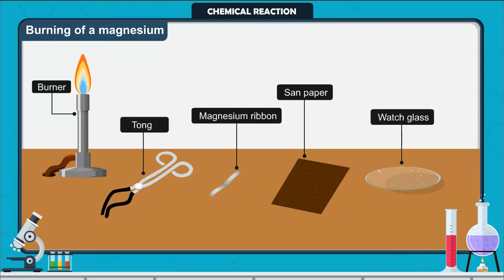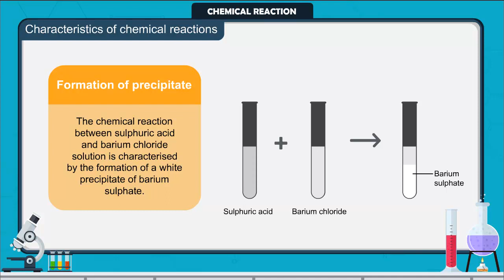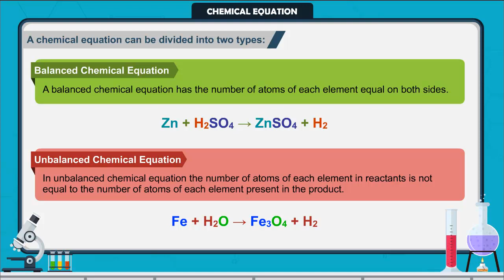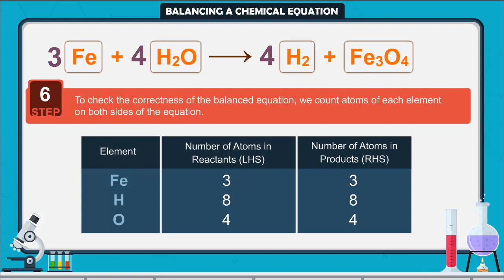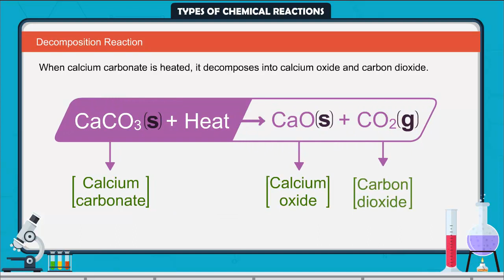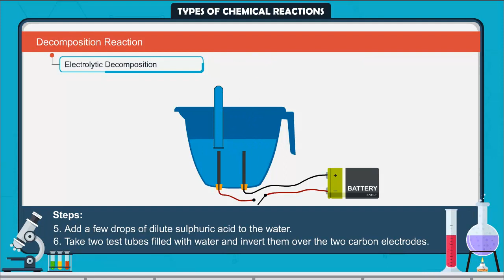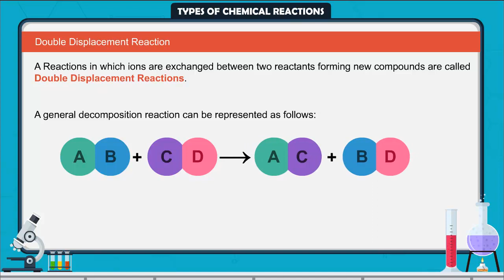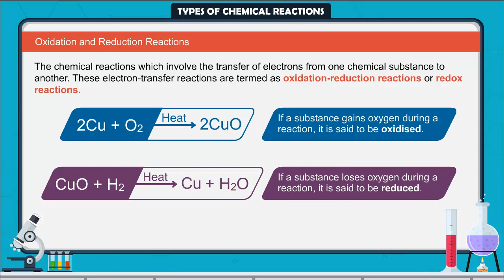Chemical Reaction and Equation | Balancing of chemial equation | Classification of Chemical Equation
Whenever a chemical change occurs, we can say that a chemical reaction has taken place.  In a chemical reaction, a new substance is formed which is completely different in properties from the original substance. The transformation of chemical substance into another chemical substance is known as Chemical Reaction..
Representation of chemical reaction using symbols and formulae of the substances is called Chemical Equation. Chemical equations were first formulated by the French chemist Jean Beguin in the year 1615.

A chemical equation can be divided into two types:
(a) Balanced Chemical Equation
(b) Unbalanced Chemical Equation

Do you know Chemical reactions are of 5 types:
Combination Reaction
Decomposition Reaction
--- Decomposition reaction also divided into 3 types these are
Thermal Decomposition,
Electrolytic Decomposition,
Photolysis or Photo Decomposition Reaction
Displacement Reaction
Double Displacement Reaction
Oxidation and Reduction Reactions